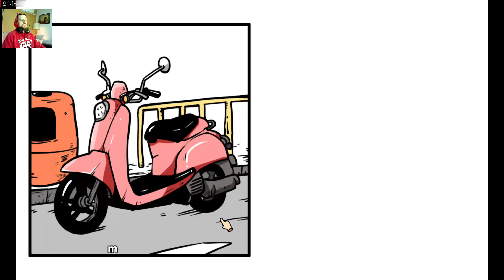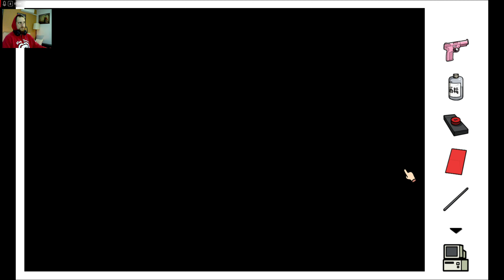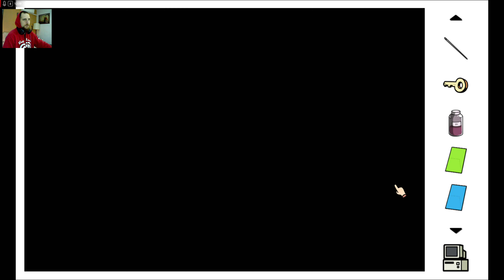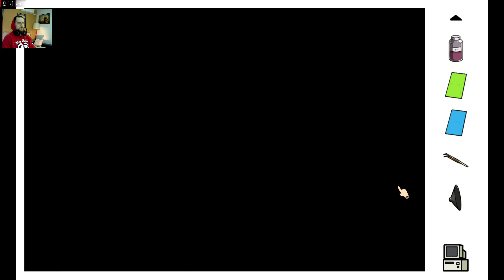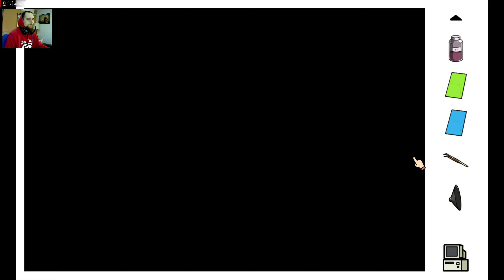Otaku's Adventure - Game play español - luchando contra el AGENTE SMITH #2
Buenas Marrranos aqui teneis un enlace para adquirir vuestros mejores juegos baratito asi sabreis si sois ahorradores o ratas:

Bienvenidos al canal,  disfruta de un nuevo gameplay en español.